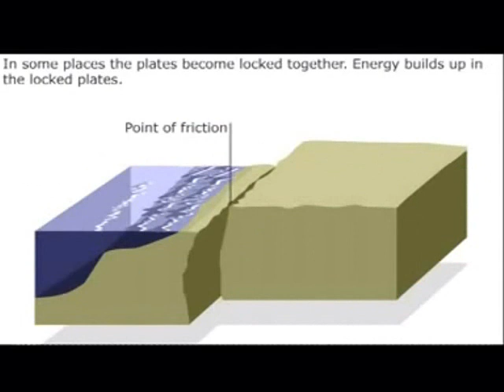Earthquake.wmv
What might happen if the cultural tensions between students and their schools continue to increase at the current speed?